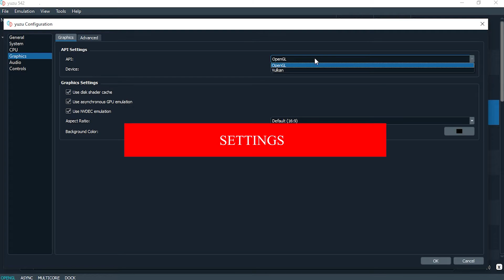Yuzu Emulator [542 Mainline] | Devil May Cry 2 & Devil May Cry 3 S.E - Gameplay Test + Settings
Yuzu Emulator [542 Mainline] | Devil May Cry 2 & Devil May Cry 3 S.E - Gameplay Test + Settings[1080p-60fps]

►Issue/s: The issues i found for both games is in the Cinematic CGI Cutscenes where the sounds are in low volume. Also some of the in-game cutscenes has sync issues. Other than that the game is almost perfect playable specially in terms of performance. During my Test, Ive Never Encountered Any Glitches, Bugs, Crash or any softlocks at all.

Intro: 00:00​
Devil May Cry 2: 00:14​
Devil May Cry 3 Sepcial Edition: 05:50​
Settings: 12:25

*Both Games are also available on PC, PS2, PS3, PS4, Xbox 360 and Xbox One*

►For other Gameplay, Reviews and Videos all about gaming, Check out the following Youtube Channel ►

►PC Specs:
16gb Ram
Using Dualshock 4 v2 for Controller

►Devil May Cry 2 is an action-adventure hack and slash shooter video game developed and published by Capcom in 2003. In terms of chronological order, the game's events are set after Devil May Cry and prior to Devil May Cry 4. Set in modern times, in the fictional city of Vie de Marli,[2] the story centers on Dante and Lucia in their fight to stop a businessman named Arius from raising the demon Argosax and achieving supreme power. The story is told primarily through a mixture of cutscenes using the game engine, with several pre-rendered full motion videos.

►Devil May Cry 3: Dante's Awakening, known in Japan as Devil May Cry 3, is a hack and slash video game developed and published by Capcom, released in 2005 for the PlayStation 2 and ported to Microsoft Windows in 2006. The game is a prequel to the original Devil May Cry, featuring a younger Dante. Set a decade before the events of the first Devil May Cry in an enchanted tower, Temen-ni-gru, the story centers on the dysfunctional relationship between Dante and his brother Vergil. The game introduces combat mechanics with an emphasis on combos and fast-paced action. The story is told primarily in cutscenes using the game's engine, with several pre-rendered full motion videos.

►My Channel doesn't host roms(its illegal), Emulators Only Guys :)